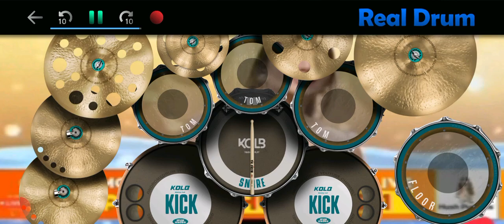Wali Band - Cari Berkah (CABE) (Live) (Real Drum Cover)